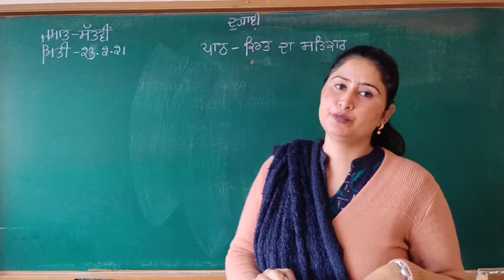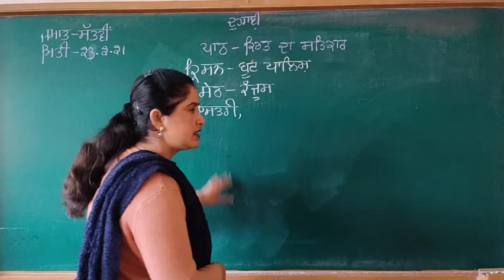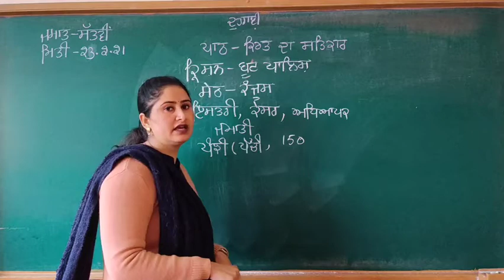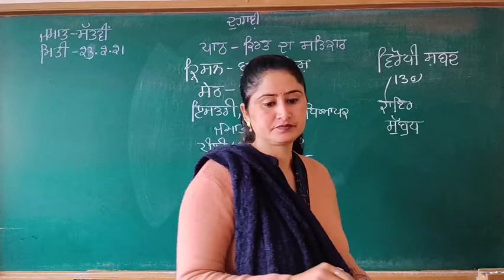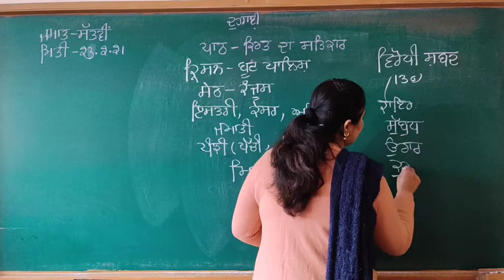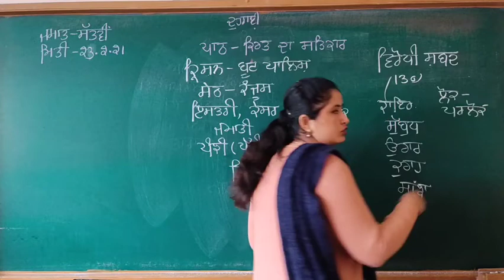23.2.21,VII, PUNJABI, REVISION